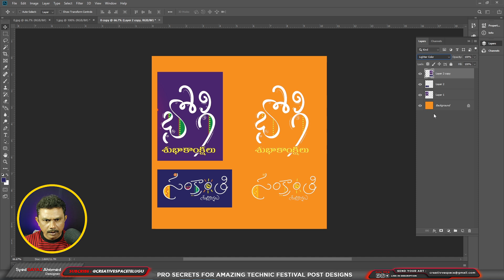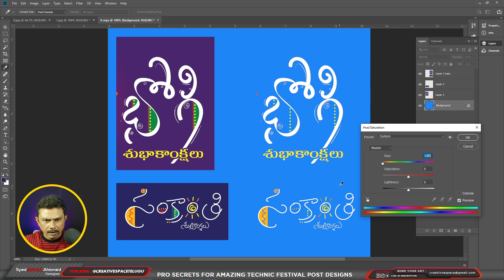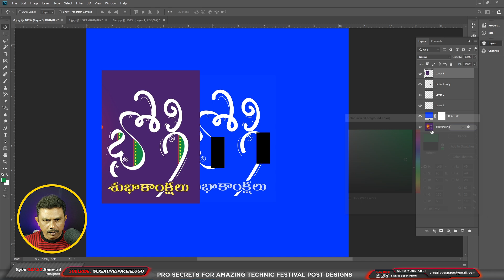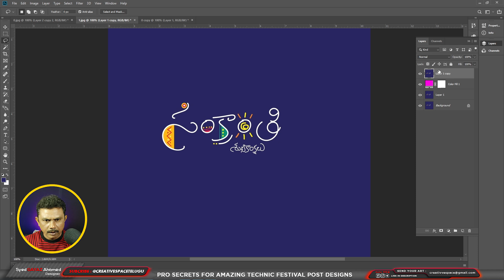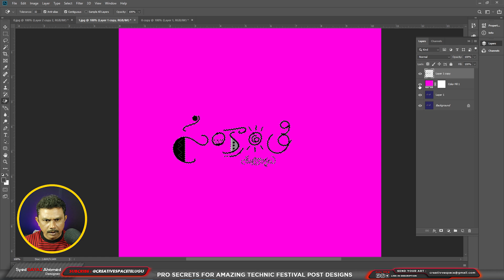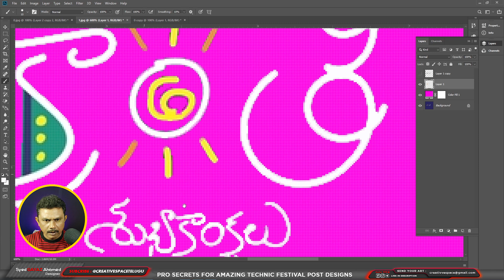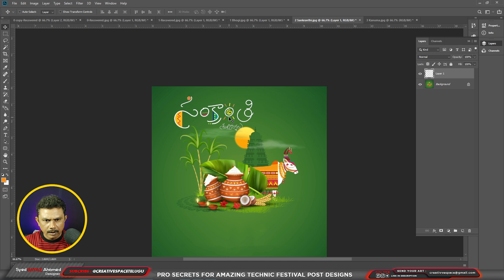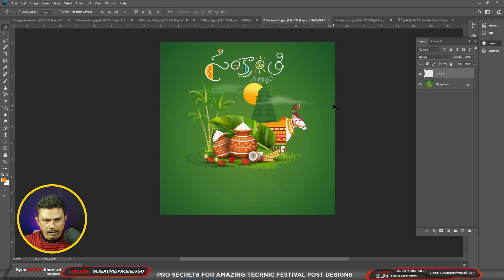Pro Secrets for Amazing Technic Festival Post Designs | Bhogi | Pongal | Kanuma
Hi in this tutorial i will teach you how to design a Pro Secrets for Amazing Technic Festival Post Designs social media post design in adobe photoshop in easy way keep learning, loving, sharing,
be creative...

Download Pongal Images & Title
File Password Protected Password in Audio